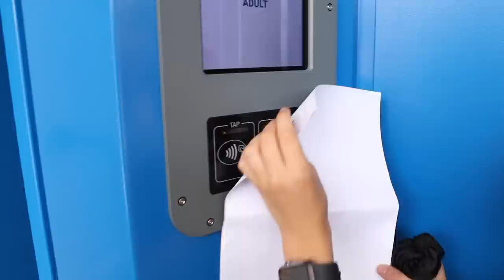PITCH SIDE AT CHELSEA FC! *LIVE training at Stamford Bridge*